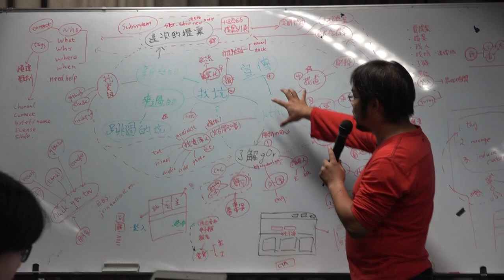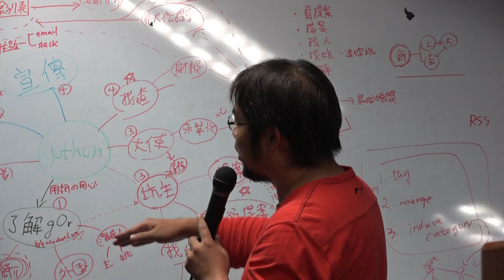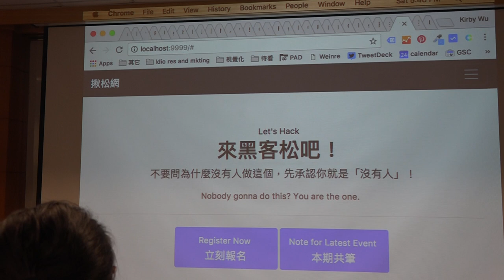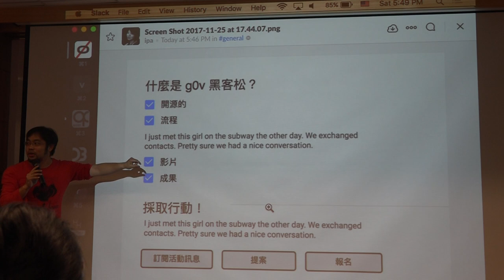g0v tw hackath27n — 成果報告 — 揪松網 ／ kirby — 全球開放立法松